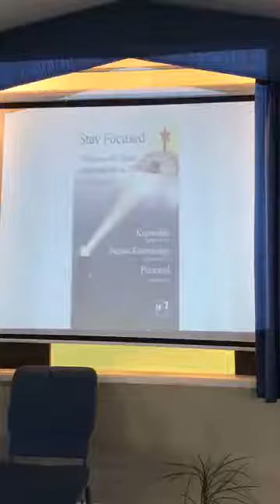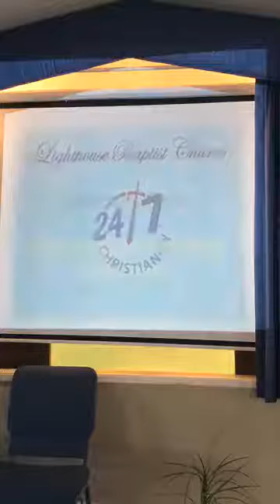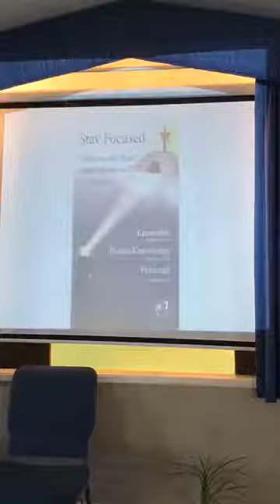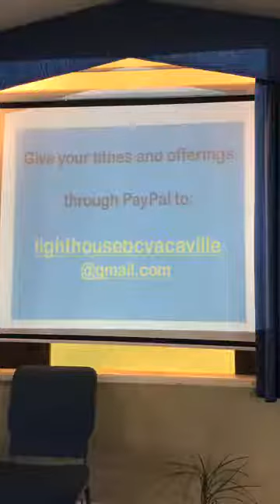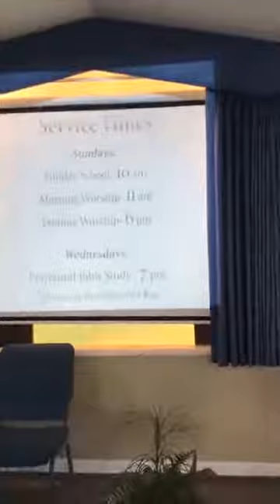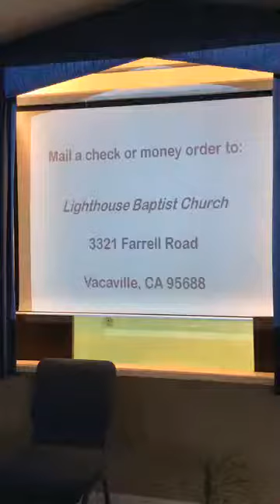Sunday Evening, April 19, 2020